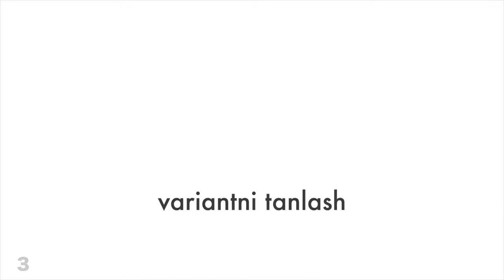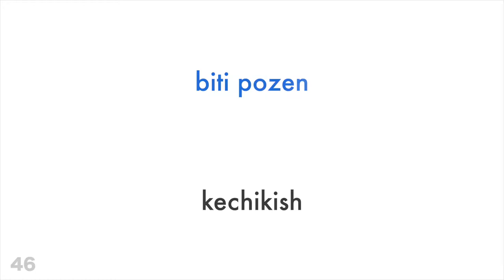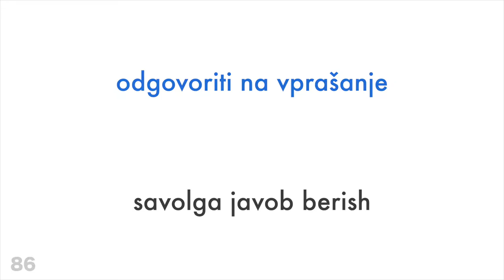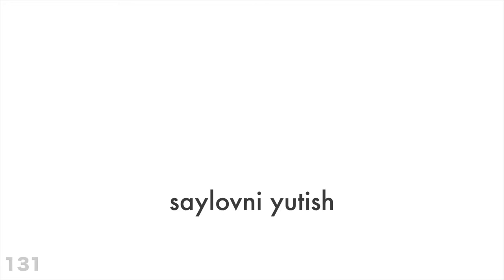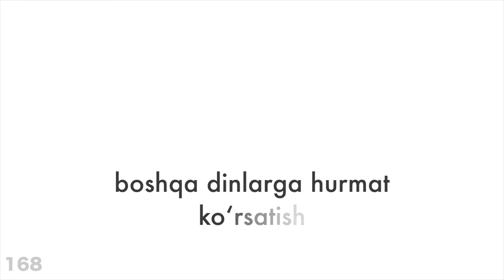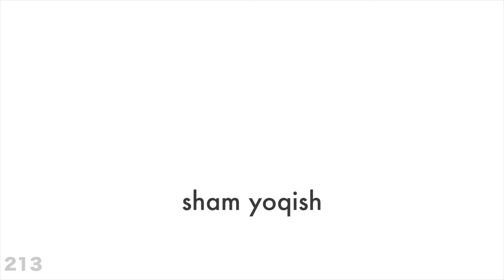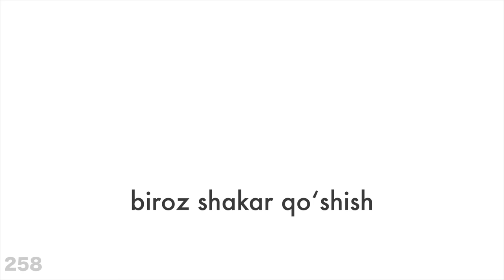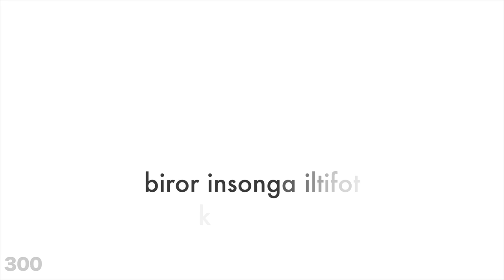300 ta feʼl + Oʻqish va tinglash: - Slovencha + Oʻzbekcha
Menga yordam bering va obuna boʻling

Koʻproq oʻrganishni istaysizmi?